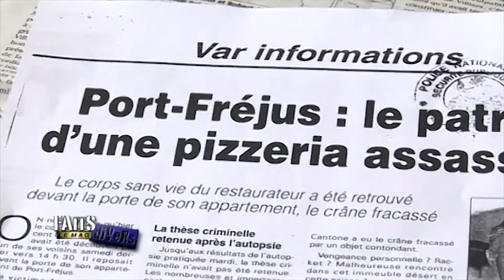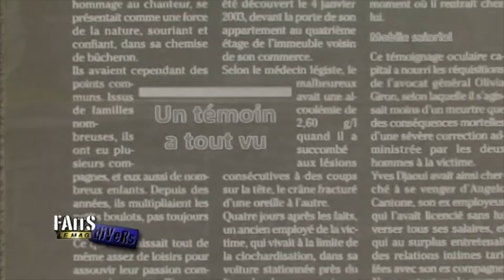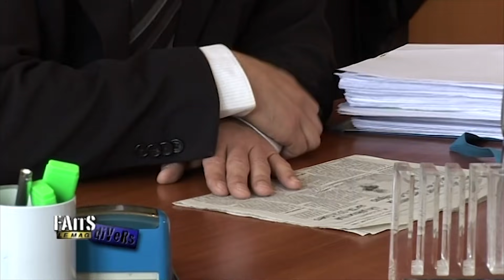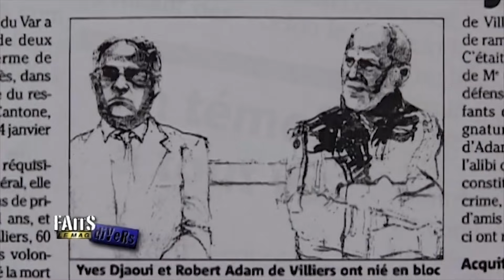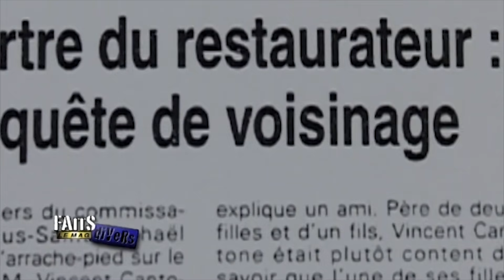Qui a éliminé le pizzaiolo ?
Les deux suspects sont toujours libres...